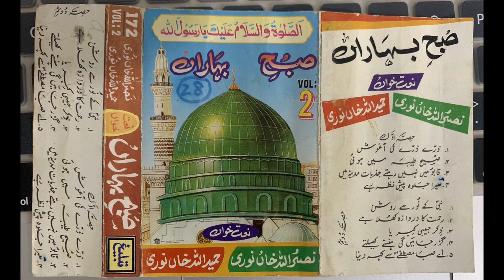Qabo me nahe rehte jazbat madine me by Nasrullah Khan Noori